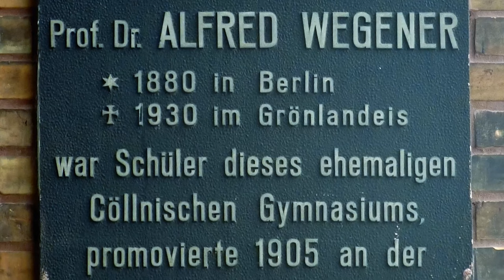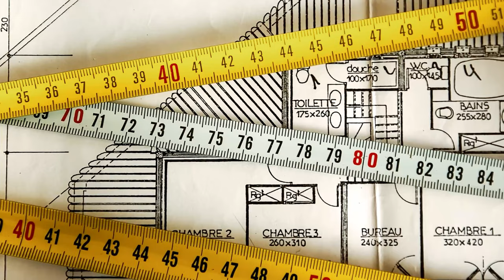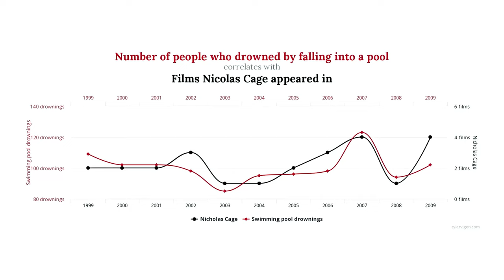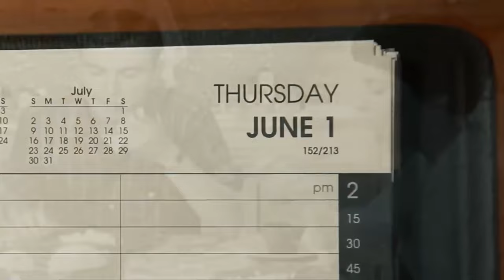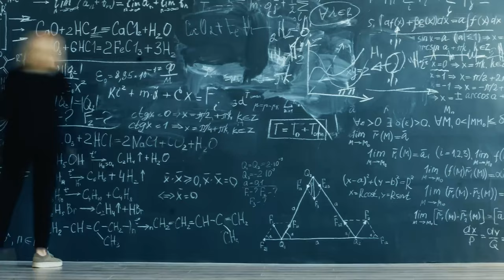真理還是偏見？如何避免邏輯陷阱的困擾